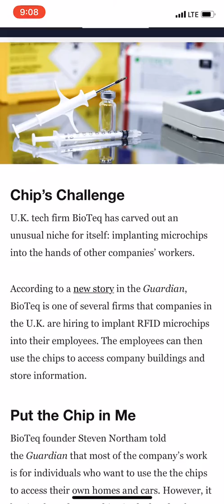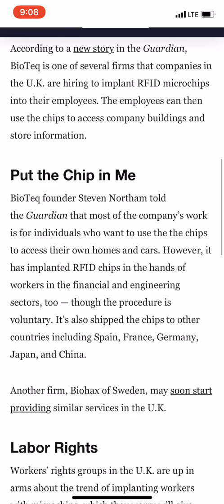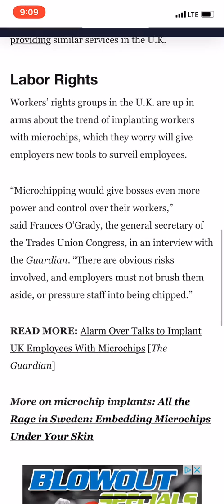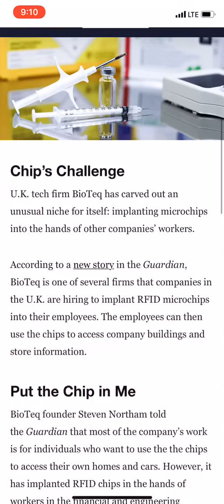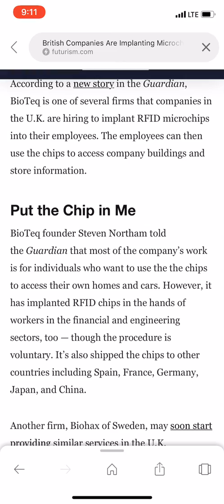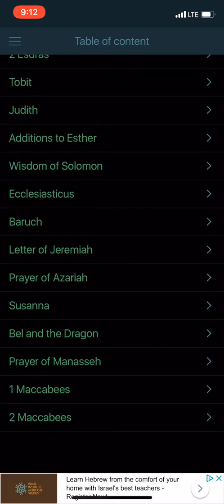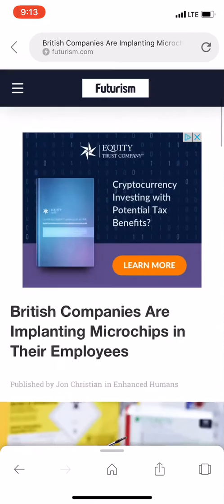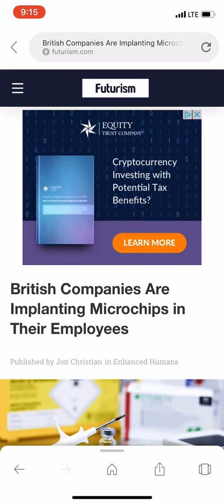Fear the microchip